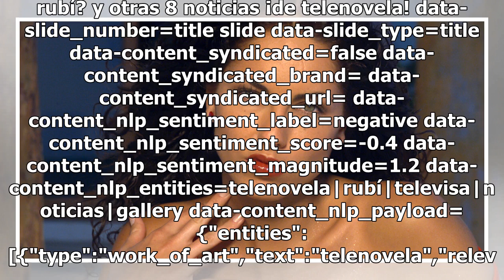¿Quién será la nueva Rubí? y otras 8 noticias ¡de telenovela!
rubí? y otras 8 noticias ¡de telenovela! data-slide_number=title slide data-slide_type=title data-content_syndicated=false data-content_syndicated_brand= data-content_syndicated_url= data-content_nlp_sentiment_label=negative data-content_nlp_sentiment_score=-0.4 data-content_nlp_sentiment_magnitude=...